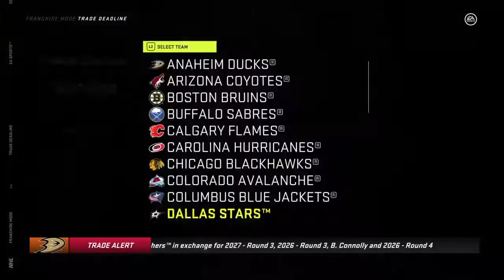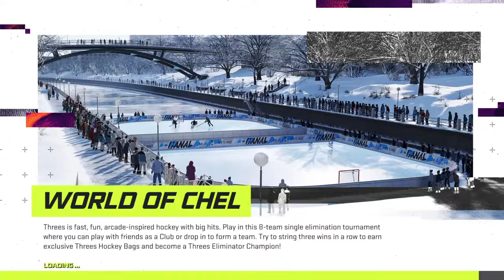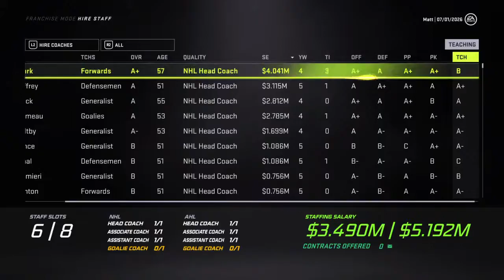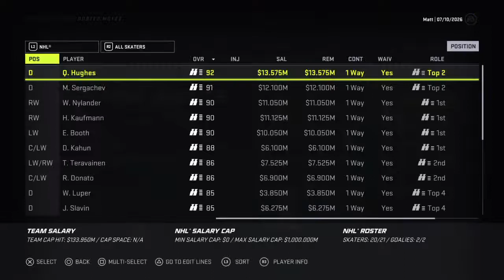Raleigh-Durham Ice Caps